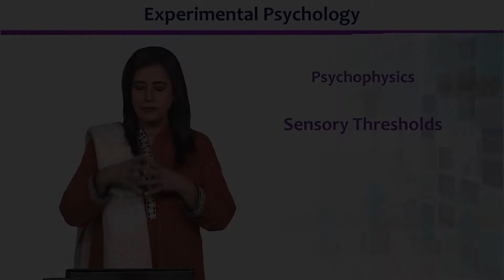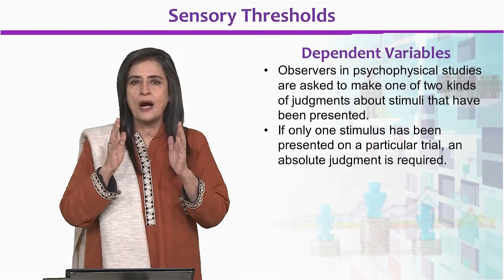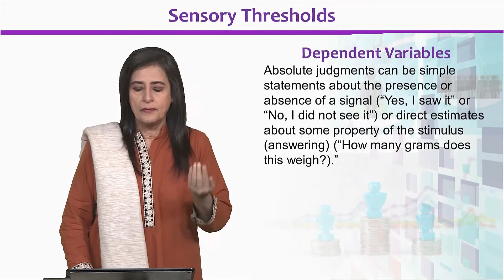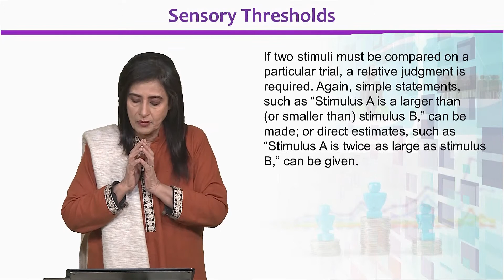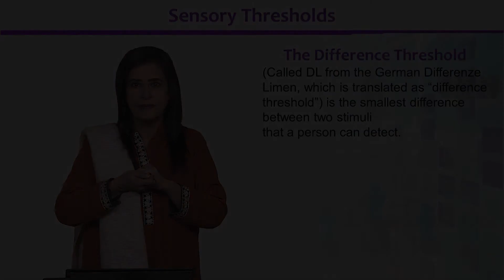PSYP402_Topic060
PSYP402 - Experimental Psychology